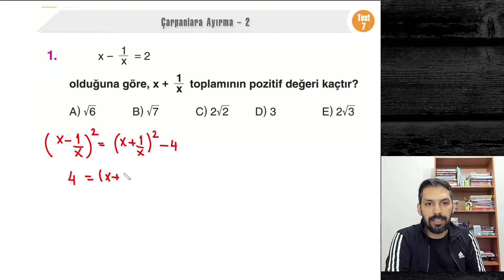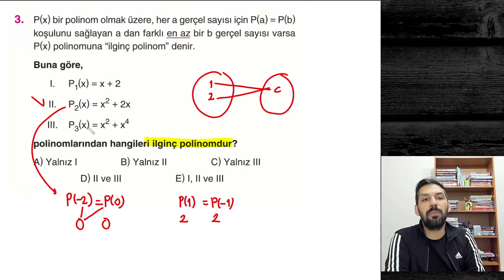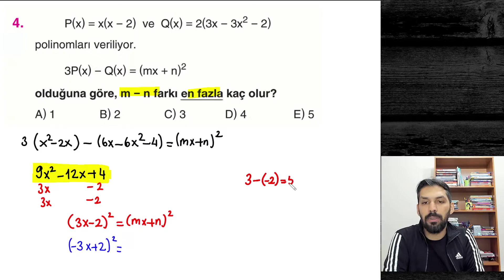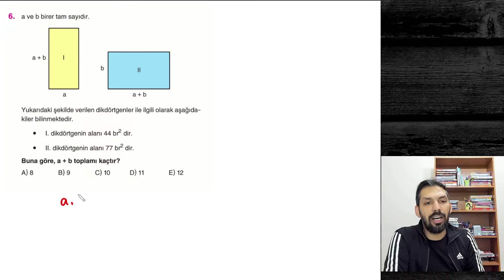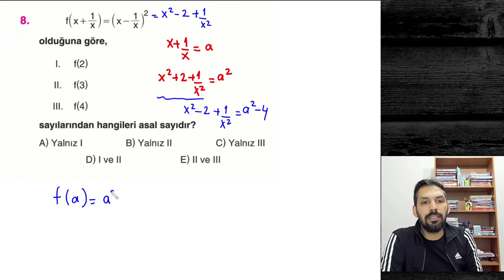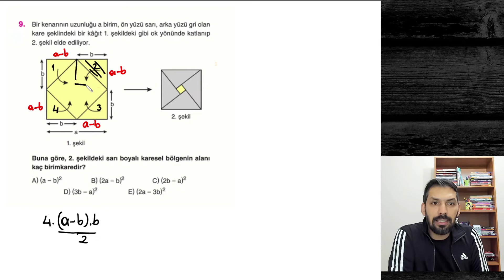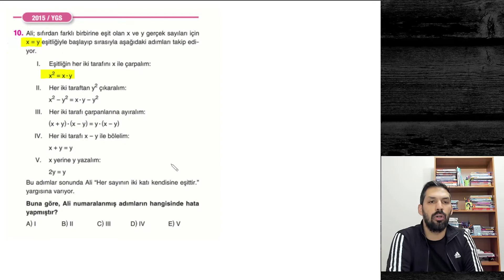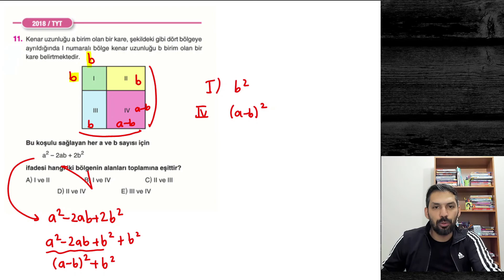2023 TAYFA | Bilgi Sarmal Ayt Matematik Soru Bankası | Çarpanlara Ayırma 2 Test 7 | Sayfa 52-53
2023 BASKI | YENİ BASIM |  2023 | BİLGİ SARMAL AYT MATEMATİK ÇARPANLARA AYIRMA  - 2  TEST -7   ÇÖZÜMLERİ (2023)

Merhaba arkadaşlar ,
Bugün BİLGİ SARMAL YAYINLARI  AYT MATEMATİK SORU bankasında ÇARPANLARA AYIRMA   ile  yolumuza devam ediyoruz .Umarım çözümlerim sizler için faydalı olur.

00:00 Açılış bölümü
00:06 1. Soru
01:14 2. Soru
02:09 3. Soru
03:48 4. Soru
05:40 5. Soru
07:36 6. Soru
09:01 7. Soru
10:46 8. Soru
12:14 9. Soru
14:49 10. Soru
16:03 11. Soru

Bilgi sarmal ayt matematik soru bankası çözümleri

Daha fazla kişinin faydalanması için arkadaşlarınıza tavsiye edebilirsiniz.

Destekleriniz için şimdiden hepinize ayrı ayrı TEŞEKKÜR EDİYORUM